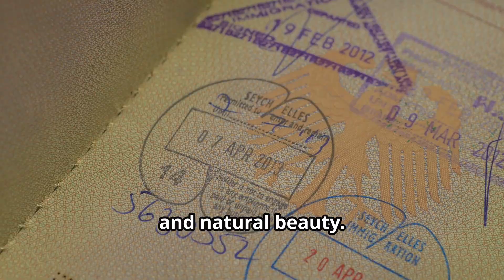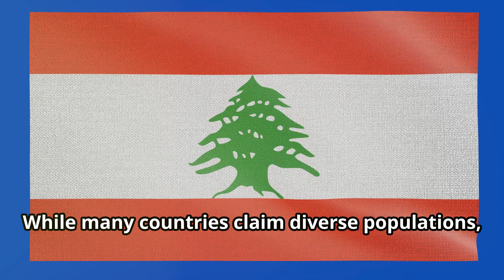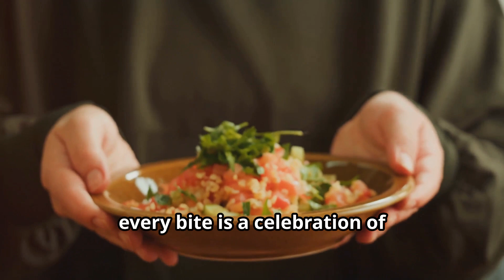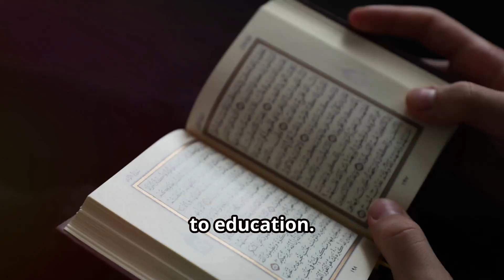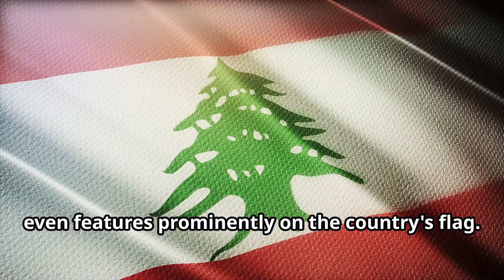7 Amazing Facts About Lebanon You Didn't know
Discover the enchanting land of Lebanon, a true crossroads of cultures and history on the Mediterranean Sea! 🌊✨ In this video, we will uncover seven amazing facts about the "Pearl of the Region" that will leave you mesmerized. From Byblos, one of the oldest continuously inhabited cities in the world, to Lebanon's impressive religious diversity, you'll gain insight into this nation's rich tapestry. Meet the thriving Lebanese diaspora that includes global icons like Shakira and Salma Hayek, savor the vibrant flavors of Lebanese cuisine, and learn about the historic winemaking traditions of the Bekaa Valley. Join us on a journey through Lebanon's literacy, cultural values, and the iconic cedar tree that symbolizes the nation's strength and resilience.